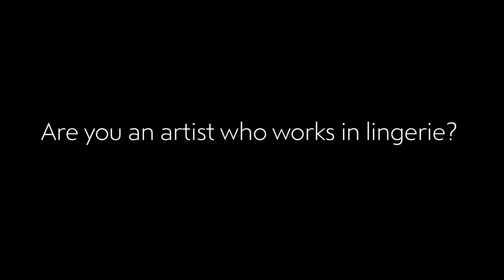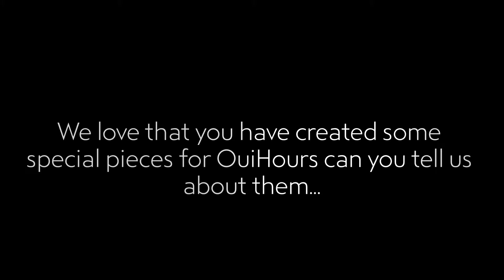Intimates Interview: Victoria Bartlett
New York based designer Victoria Bartlett shares with us the inspiration behind her creative designs